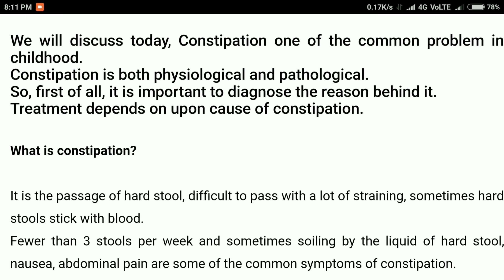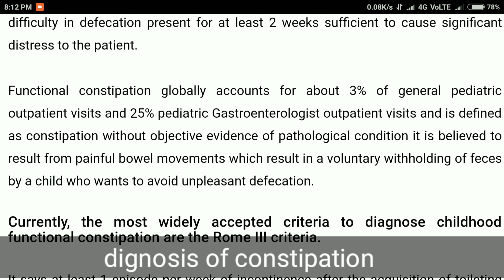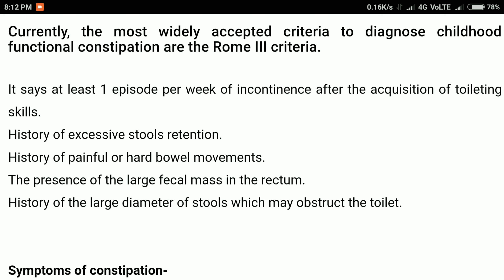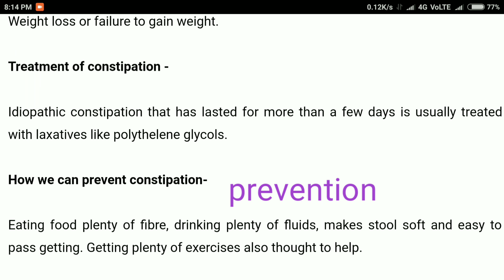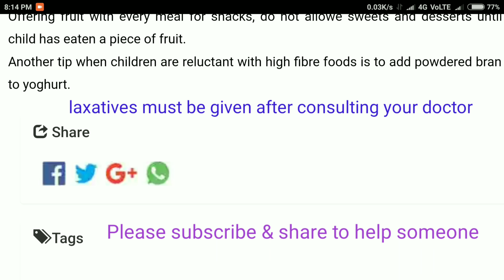Constipation it's prevention, diagnosis, home remedies & treatment in children (hindi).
I have discussed some common causes of constipation it's effect and treatment.
When to worry & treat constipation is also discussed in this video.
Drugs like laxatives must be taken only if your doctor suggest to take them.
Till then you can try home remedies suggested in above video.